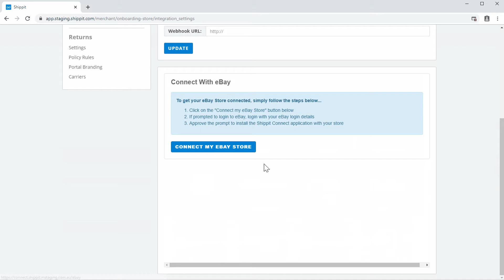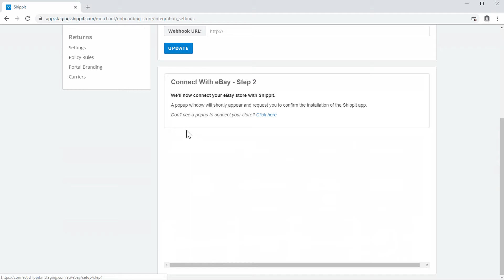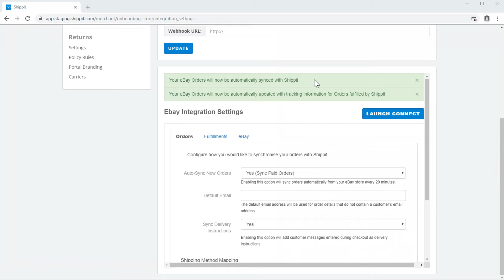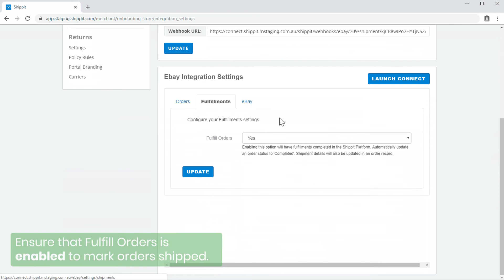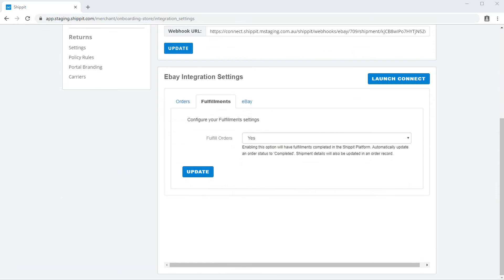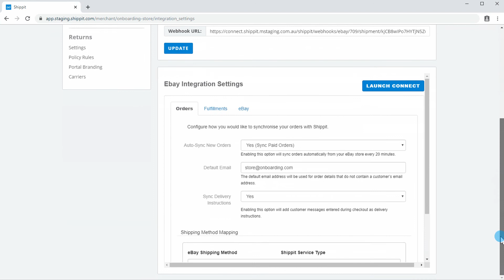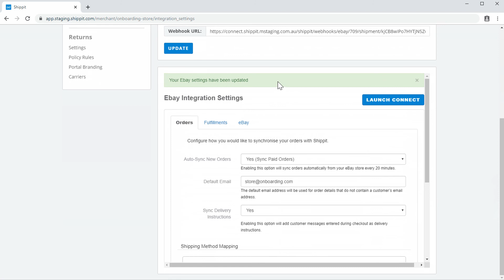Shippit + eBay Integration Guide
Shippit can integrate to eBay in less than 5 minutes!

You only need to grant access to relevant order details in your eBay store and then update some settings before you start shipping.